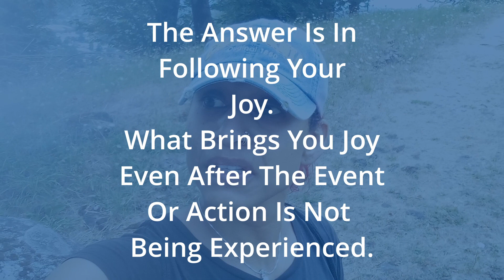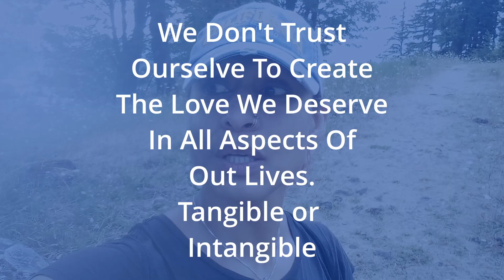How To Always Be In Love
Love is such a charged subject, but what if I told you we have been tricked in believing it can only come from others. Most of us do things for love or in the name of love, but what if we can use that same effort to uncover the love we desire for ourselves.